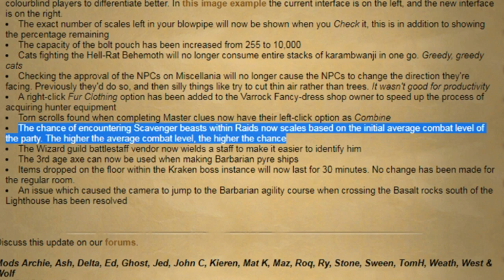Road to 1,000 Raids